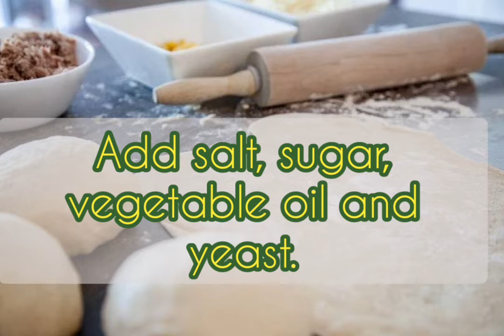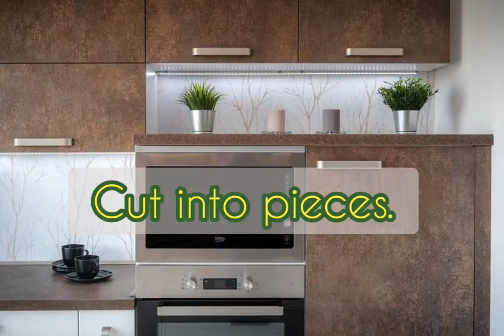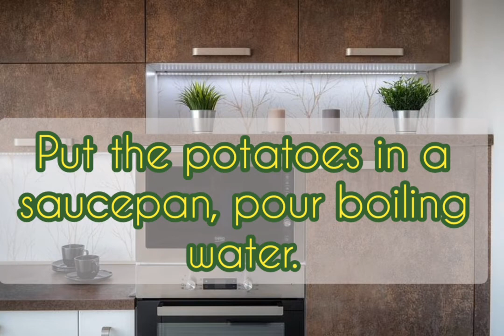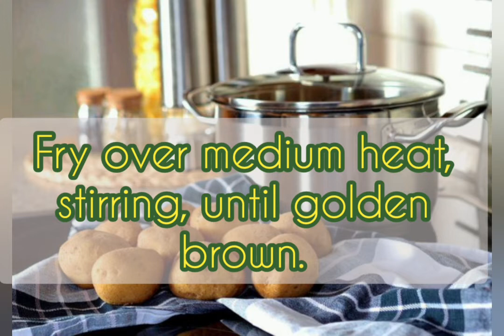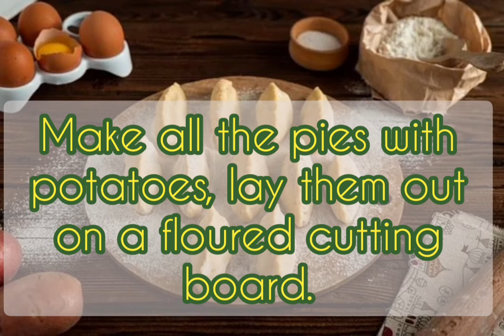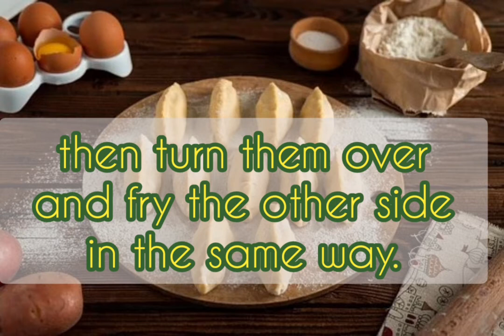UKRAINIAN PATTIES WITH POTATOES🍠Recipe by Photo📸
Put Like to this video ❤️